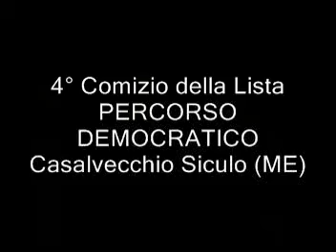4° Comizio PERCORSO DEMOCRATICO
4° Comizio della lista PERCORSO DEMOCRATICO - Casalvecchio Siculo (ME)